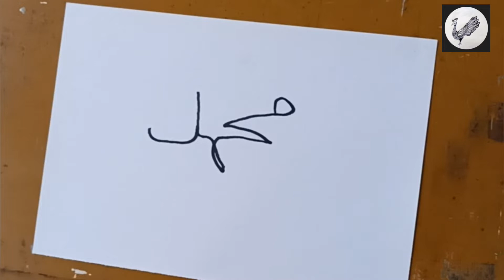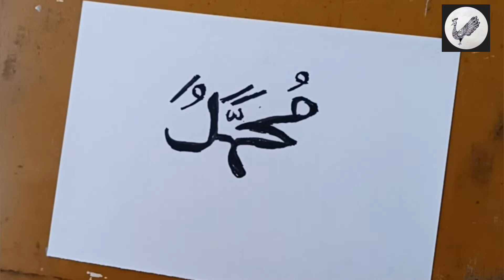CARA MUDAH MENGGAMBAR KALIGRAFI DAN PEMANDANGAN MOONLIGHT /CARA MENGGAMBAR TEMA MAULID NABI MUHAMMAD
PERALATAN MENGGAMBAR
1. kertas A5
2. spidol kecil dan besar snowman
3. oil pastel Titi 18 warna
4. c white marker
5. pensil 8B
6. pensil kaca hitam